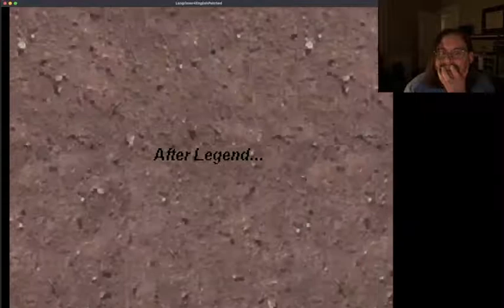Let's Play Langrisser IV: Episode 17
Scenario 14 was brutal.